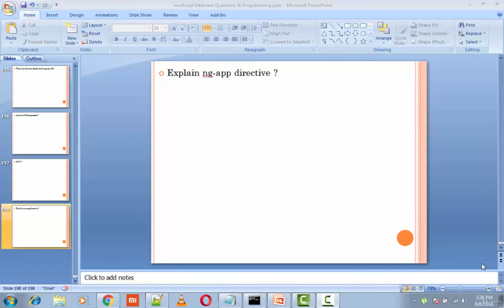15 explain ng app directive